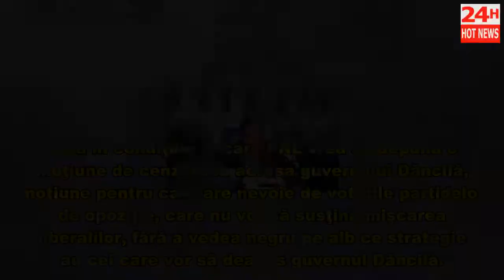ALERTĂ Ședință de URGENȚĂ în PNL. Ce pun la cale liberalii pentru demiterea Guvernului Dăncilă